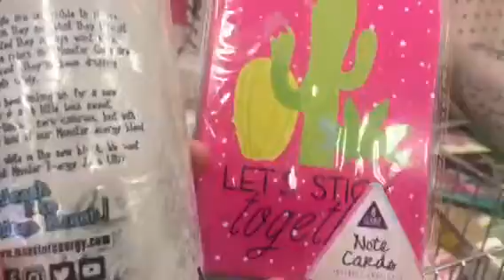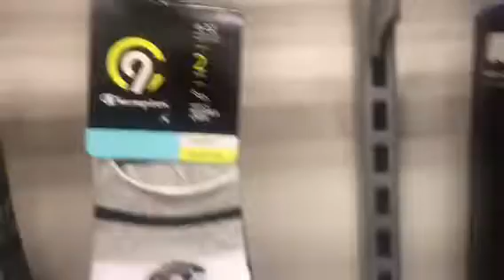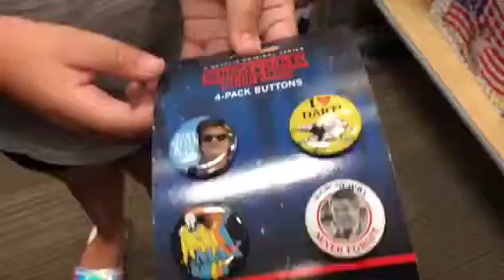School supply shopping at Target 2018 | free school supplies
Come shopping with me and my kids at Target as we get ready for the 2018 school year. This year we were also very fortunate that our community provided free school supplies for my youngest. We feel very blessed to live in such a great and caring community!

Kimbvasquez